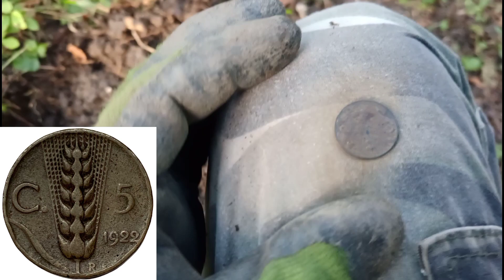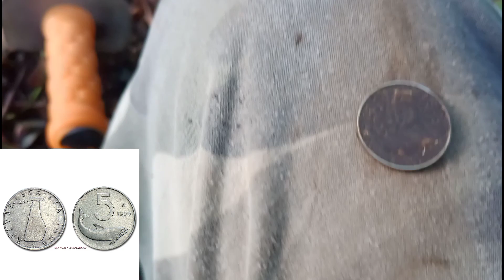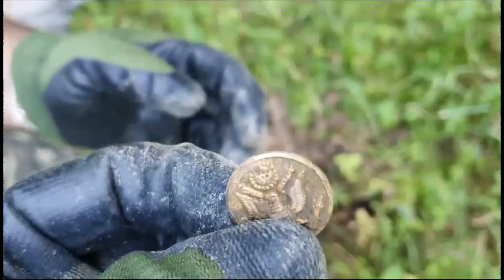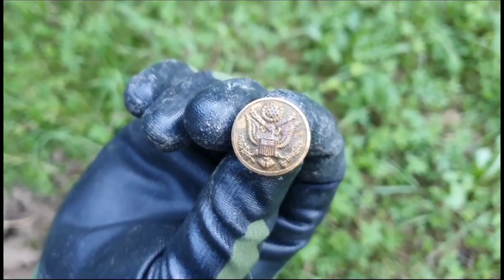WOW che ritrovamenti. METAL DETECTOR uscita da doppio WOW.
Questa uscita in ricerca ci ha dato tante emozioni. BUONA VISIONE.